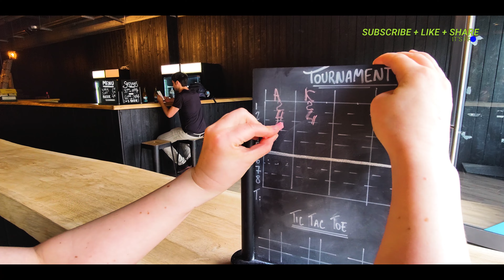Axt werfen gehen in der Millionen Stadt - Kevin Erkundet Berlin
Noch auf der Suche nach einer coolen Aktivität in Berlin? Probiere doch mal Axt werfen aus. Macht sehr viel Spaß und ist eine Erfahrung auf jeden fall Wert.

Mein Equipment:
Nikon D7500 =